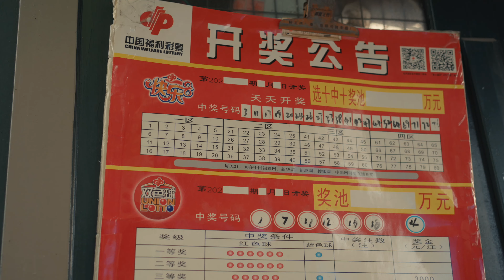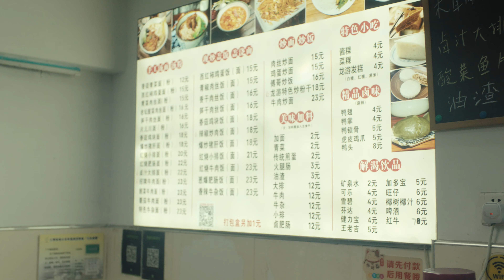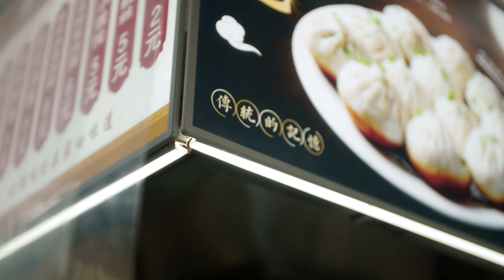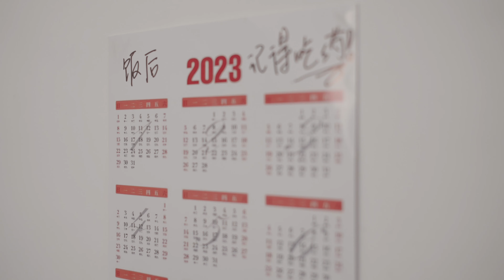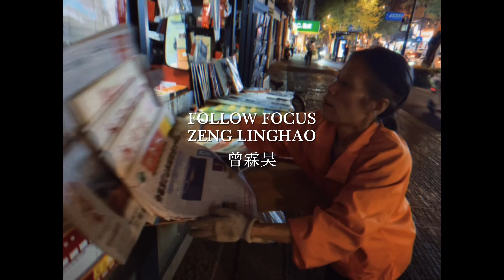THE NEWSSTAND Directed by Zheng Shuyu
An old lady trying to save her newsstand desperately.